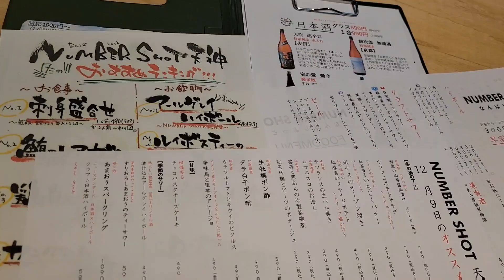天神イナチカNUMBER SHOTで平日昼飲みしてみました～☺️🍻🍷✴️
天神イナチカの和洋フュージョン酒場　NUMBER SHOT(なんばしょっと)です。(笑)
博多弁を掛けてのネーミングでしょうか？😊
平日お昼限定のメニューでお得です。
やっぱり、女性が多かったですね～😄